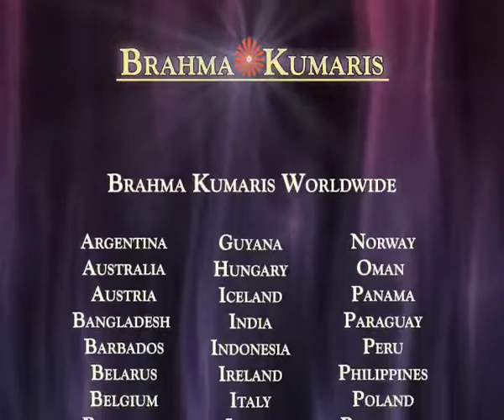Awakening with Brahma Kumaris-Connection betwenn god and humans-by BK Sheilu EP-3